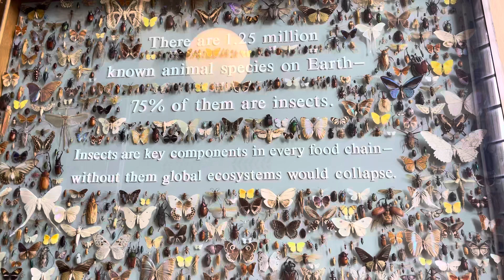體積細小嘅昆蟲，生態環境影響大！